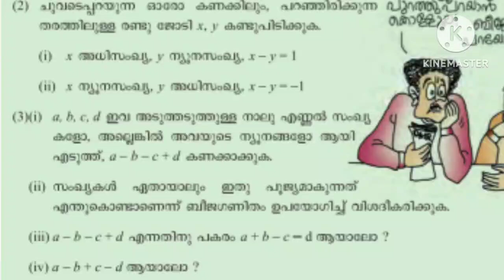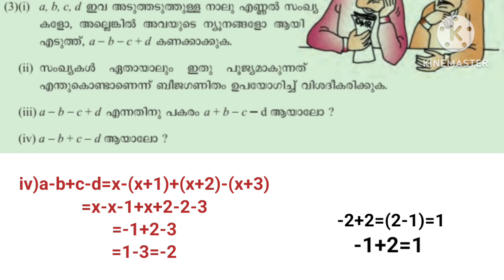ന്യൂനസംഖ്യങ്ങൾ class 9 chapter 7 page no 132 Qustion no 3 Answer scert kerala 2024-25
#2024-25newtextbookscert